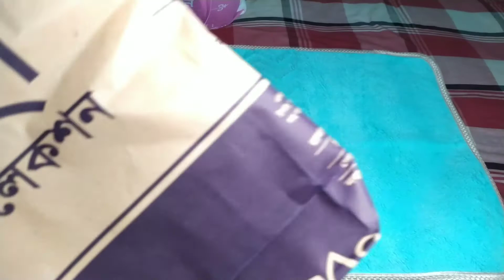pujor shopping Haul part 2 || পূজোতে সবাইকে কি gift দিলাম